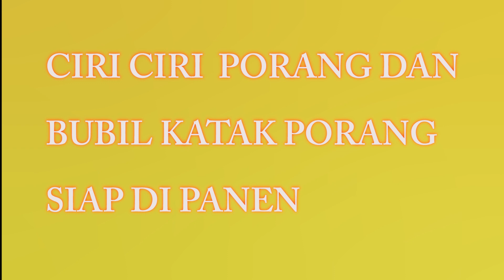Ciri Ciri Porang Yang Siap Panen/Elytani Sukses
Ciri ciri porang atau katak porang yang siap untuk di panen adalah pohon dan daun menguning dan jatuh ke tanah, jadi porang sudah siap untuk di panen